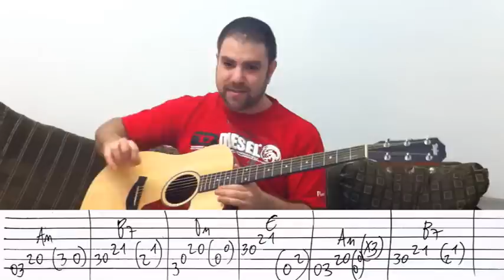Tutorial: More Gun (Team Fortress 2 Engineer's Theme) - Guitar Lesson w/ TAB